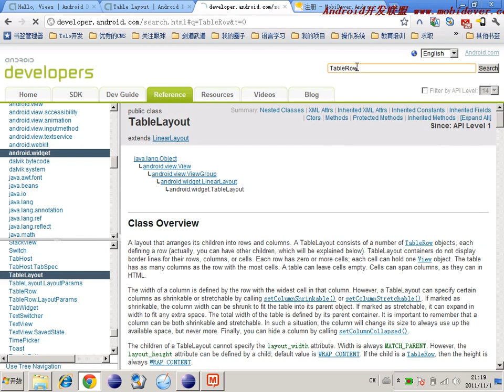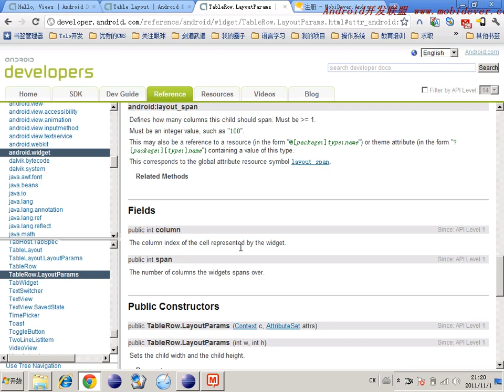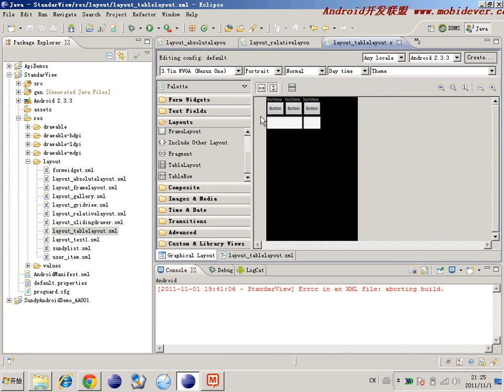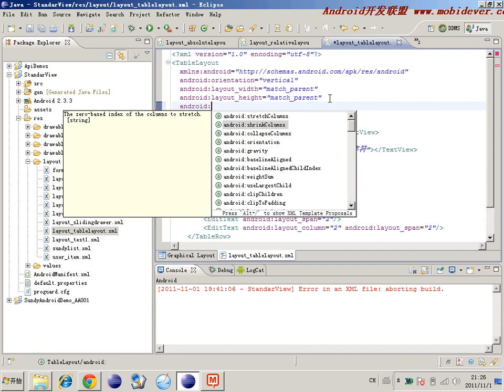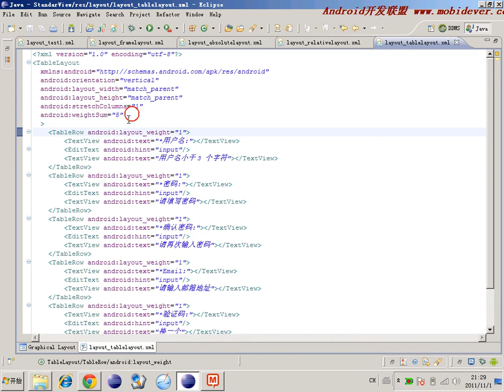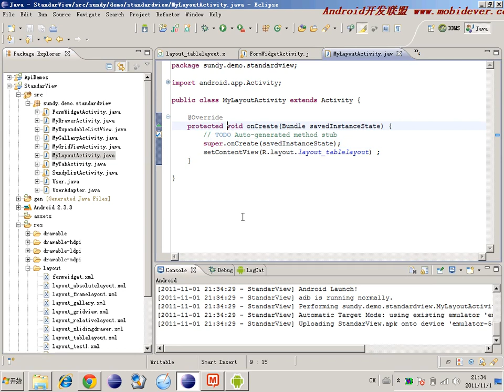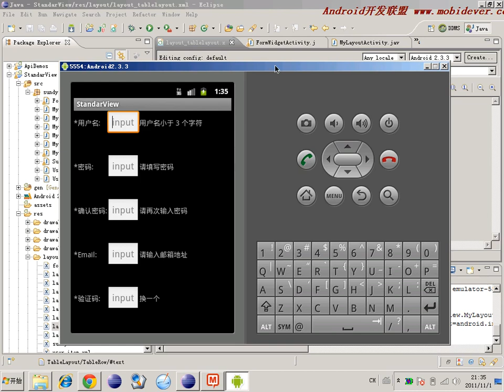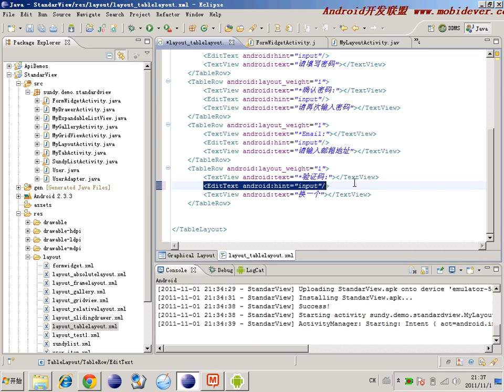Android 基础UI控件 49 49 界面布局 TableLayout2